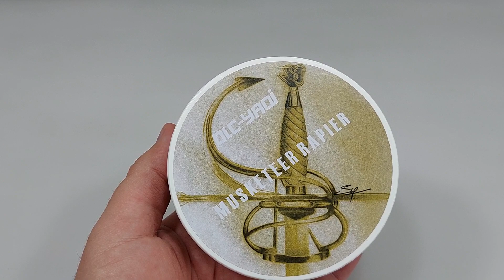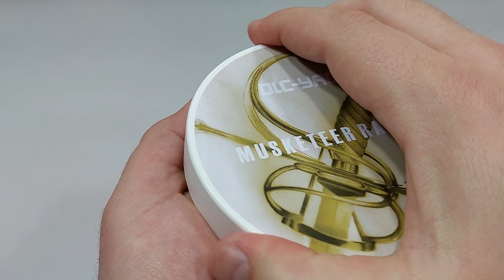Что это было? Голова-призрак? Yaqi, Распаковка, ВКБ, Бритьё